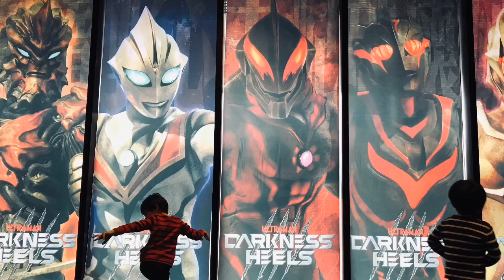【ウルバト】『ベリアル銀河帝国の幻影』復刻版をプレイ！ファイブキング・ミクラス・タッコング・EXレッドキング・ゼッパンドン【ウルトラ怪獣バトルブリーダーズ】Ultraman◆ウルトラマン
1周年
『ベリアル銀河帝国の幻影』

ファイブキング Five King
ミクラス Miclas
タッコング Takkong
EXレッドキング EX Red King
ゼッパンドン Zeppandon

◆相手チーム◆
ウルトラマンベリアル Ultraman Belial
時空揚陸船艇デルスト
ダークロプス Darklops
ダークロプス

iPhone
αndroid
iOS